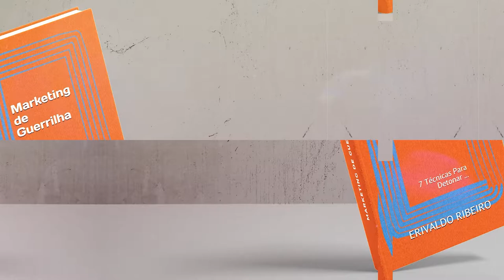Fura Secretária | Marketing de Guerrilha